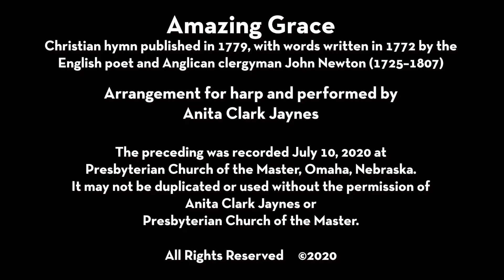Amazing Grace with Harp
The Presbytery of Missouri River Valley included this as part of their Presbytery meeting via Zoom on August 15, 2020, with harpist, Anita Clark Jaynes.